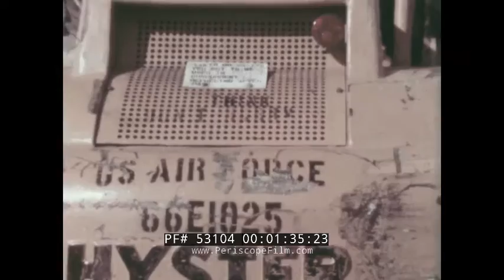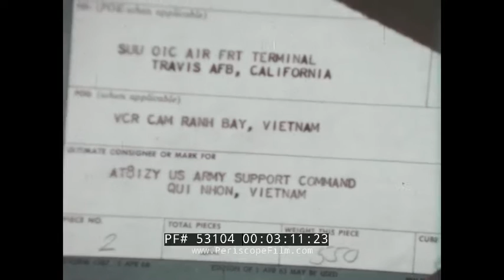"AIRLIFT: VIET NAM" 1960s MILITARY AIRLIFT COMMAND (MAC) FILM w/ BOB CONSIDINE (SHORT VERS.) 53104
“Airlift: Viet Nam” (c. late 1960s) is a short, color report about the Military Airlift Command (MAC) during the Vietnam War.

The film highlights combat airlift operations by commercial airlines, such as the Boeing-707 operated by American Airlines, and military cargo aircrafts. The film also features interviews with American Generals and commanding officers at various air bases such as Scott Air Force Base and Cam Ranh Base in Vietnam.  Host Bob Considine (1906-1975) was an American journalist, author, and commentator. He is probably best known as the co-author of Thirty Seconds Over Tokyo and The Babe Ruth Story.

Opening credits play over aerial footage landmines exploding in jungle (0:07). Bob Considine introduces segment, speaks to camera from outskirts of perhaps United States Army base (0:14). Men unload cargo from back of American Airlines Boeing-707 (0:22). Boeing-707 takes off from runway, aerial view of Vietnamese farmlands, rice fields below (0:31). Bob Considine  speaks to camera and discusses upcoming segment (0:44). Interview with Wayne Bennett, captain of plane that flies supplies to “Saigon,” interview takes place on airfield of United States Air Force (ASUAF) Travis Air Force Base in Solano, California (0:48). Considine speaks to USAF General in charge of airlift operation, Howell Marion Estes Jr., from Scott AFB, IL - command center of MAC(MAC) (1:35). Considine shakes hands with American Airlines flight captain John Jones who discusses airlift operations from Travis AFB (2:24). Men work quickly to load cargo onto American Airlines Boeing-707; close-up document listing delivery details for cargo traveling from Travis AFB to VCR Cam Ranh Bay, Vietnam (3:04). Exterior of Tan Son Nhat International Airport, Saigon Airport, today known as Ho Chi Minh City Tan Son Nhat Airport (3:22). Vietnamese man operates fork lift, drives it up to side of plane, helps to unload cargo shipment (3:27). Major American airlines on runway: Pan American Boeing-707, Flying Tiger Line, troops board Trans World Airlines (3:38). Entrance gate to USAF Cam Ranh Base in Cam Ranh Bay, Khánh Hòa Province (3:54). Perhaps Lockheed C141-B lands at Cam Ranh Base, delivers valuable cargo, unloaded by military personnel (3:55). Cargo is then placed onto smaller DHC-4 Caribou planes sitting on tarmac (4:03). Marines Sikorsky H-34 helicopter delivers supplies to remote contingents in jungle, frontlines (4:12). Considine sits with General William C. Westmoreland in his office (Westmoreland was commander of United States forces during the Vietnam War from 1964 to 1968); Westmoreland discusses details of MAC (4:23). Footage cuts to nurses taking care of wounded soldiers on board one of the MAC planes, Dodge WC54 medic truck approaches base (4:39). Interview with Sergeant Jimmy Mars (from Brooklyn) who speaks with Considine from base in Vietnam Highlands (4:58). Considine closing words (5:30).